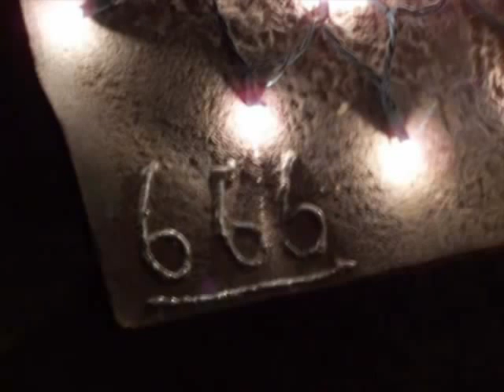Паранормальные сущности на реальных снимках